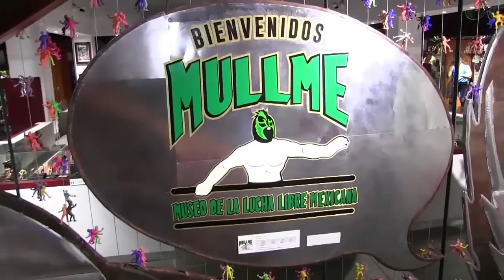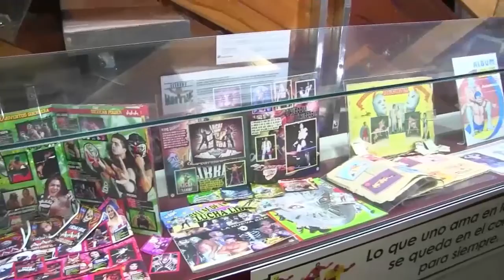10 UNA PLATICA CON SHAMU TJ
ROTCEH TOYS LUCHA LIBRE
TIENDA OFICIAL DE REY MISTERIO SR.